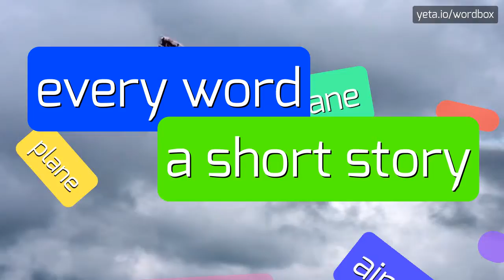MENTA - HOW TO PRONOUNCE IT!?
Watch how to say and pronounce "menta"!
Want to know how other words sound like? Look for mentolo, hierba buena, mentum, mentastro, menta on wordbox channel!